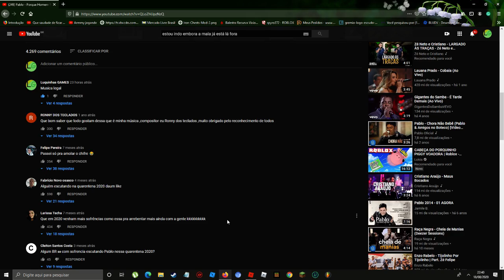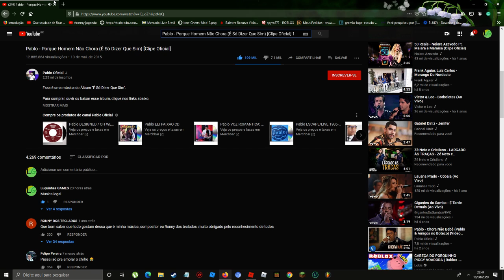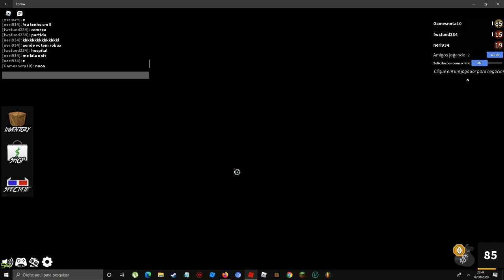Jogando Murder Mystery 2 com Meus Amigos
Say hello guys there I was with my recent friends I was with them on my Mm2 vip server